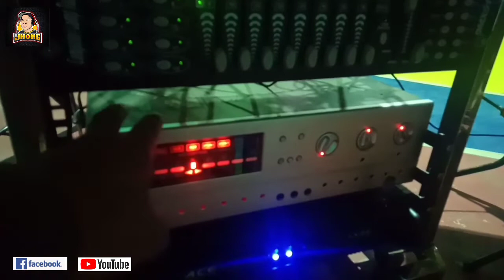awarding set up